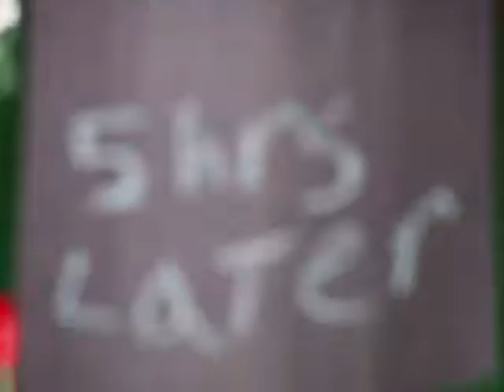The Chuckin and Emily Series Camping Trip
Everything is awesome! Chuckin, Legless, and The Camper Dude go on a campout.